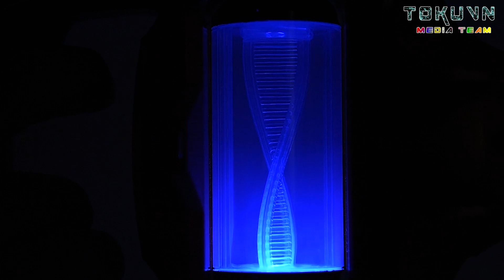[TMT][478] Luna Miracle, Strong Corona Zero Capsule! Ultraman Geed! ウルトラマンジード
Thực hiện: Boss Doggie-sama! Kyo Đàm!

[TMT][433] Maga Orochi & Arch Belial Capsule! Magamaga Arch Belial! Ultraman Geed! ウルトラマンジード

[TMT][453] DX Ultra Zero Eye Neo! DX ウルトラゼロアイNEO! Ultraman Geed! ウルトラマンジード